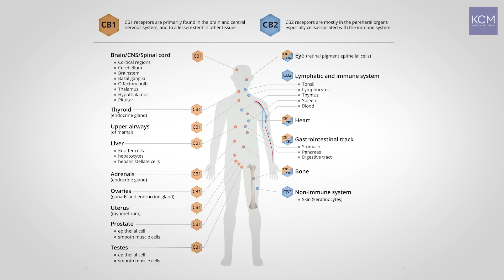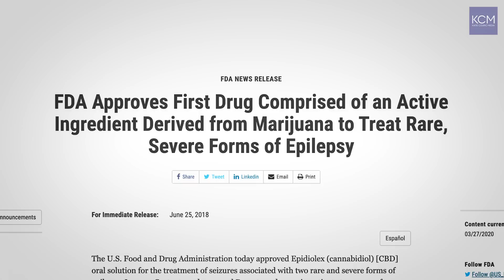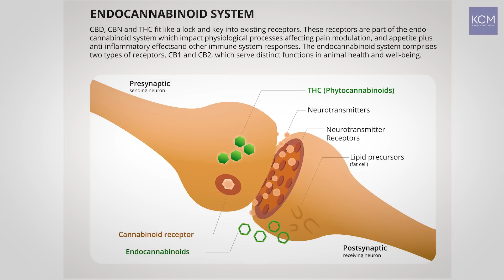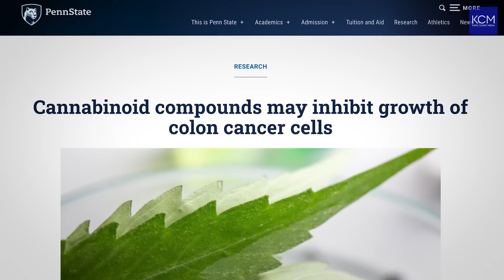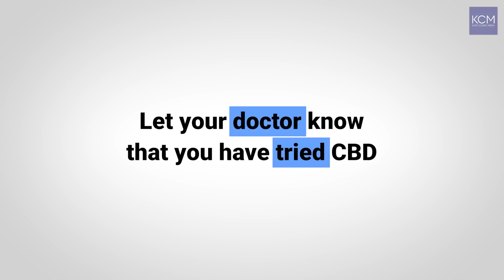The hidden risks of CBD no one is talking about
Dr Kent Vrana, pharmacology professor at Penn State University, shares his research on CBD, and why you should be careful before taking it.

00:00 Intro
00:31 What is CBD?
01:11 Why CBD was illegal
01:51 Lack of FDA regulations
02:32 CBD can interfere with prescription drugs
04:04 CBD is not the cure all that some people claim
04:29 The promise of CBD
06:12 A potential cancer treatment
07:08 Why you should talk with your doctor before using CBD